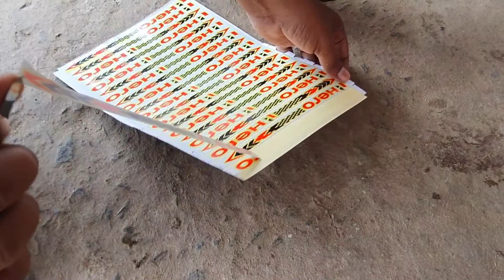Radium work on the HF motorcycle ring | Hero Bike ring modefide | disk radium work | HFBike Modified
Let's do something new today.
As you all know, I keep doing all kinds of art work.
You will work radium in the motorcycle ring today.
This motorcycle belongs to Hero Company, on whose ring I worked with radium
You can also apply this radium on your ring while sitting at home.This radium roll is easily available in the market.
After applying the design of the star after applying radium, it looks even better.
And will also get to see my channel and learn
We have done this work.  You can see below.
radium art work  victor bick
Hi
im aaseen art

Radium Stickering for Bike Wheels. Check Out Step By Step Stickering of Radium for Bikes in good